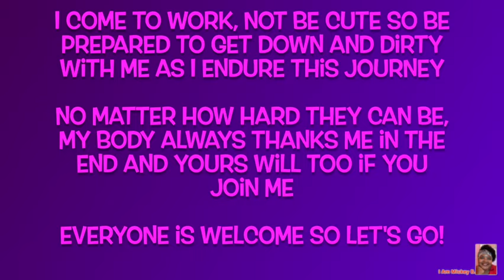Triple-O #31 *Day 30 of 30 Day Mini Stepper Challenge* fitness exercise mini stepper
Hello Friends-

Link to my Mini-Stepper
Signature Fitness Adjustable Mini Stepper Stair Stepper Stepping Machine with Resistance Bands, Gray. Brand: Signature Fitness
$39.99 $39.99

It's time for me to get serious about my weight gain that I have accrued over the years.  As I am getting older, it is time to get healthier and I invite you to come along with me on this journey.

I have always  loved exercise, but I loved Ice Cream more.  I am still working out those details but in the mean time, it is time to put in the work physically.  I hope this series will motivate you to do the same if you find yourself in a similar position or not.  Exercise is simply good for the soul so let me be your soul sister.

Meet me at the gym and let's do this!  See you soon...
Mickey B.
;o)